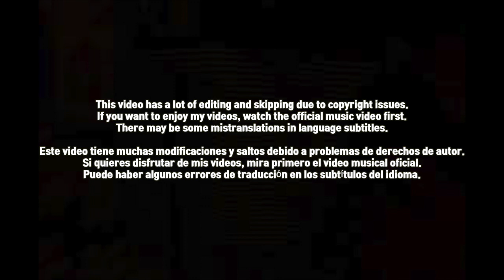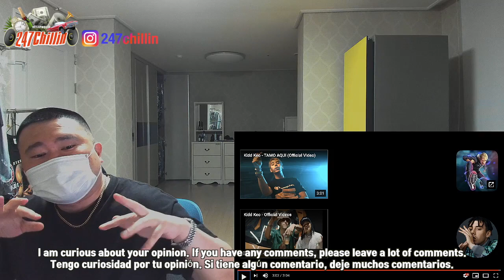🇪🇸🇰🇷🔥Korean Hiphop Junkie react to Kidd Keo - PLAYIN ft. Blade Brown (ESP/ENG SUB)